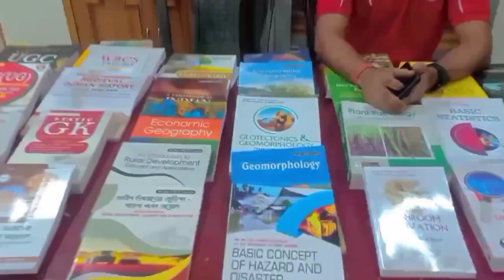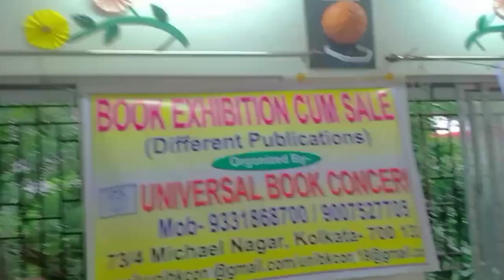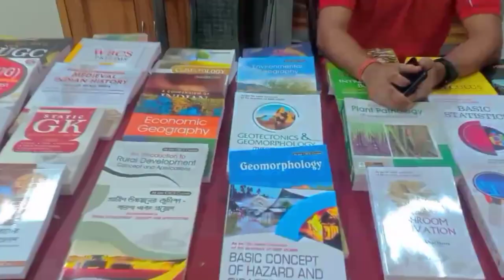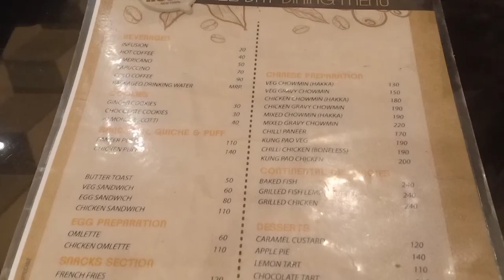East Calcutta Girls' College Book Fair📚🤩ll Coffee House New Town ☕Price, Menu & More Information🌝ll